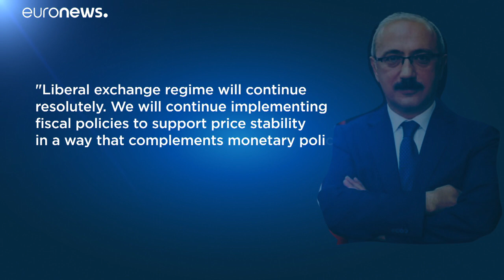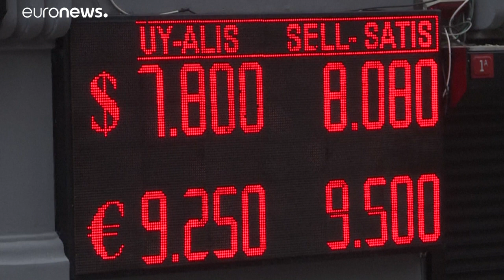Bezuhant a török líra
A piac így reagált arra, hogy Erdogan elnök leváltotta, az infláció fékezése céljából kamatot emelő jegybankelnököt.